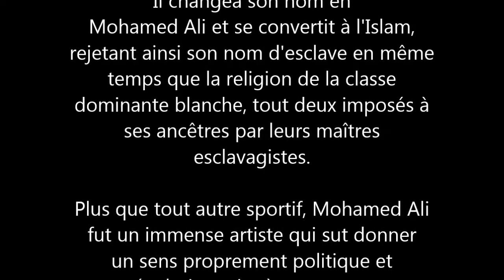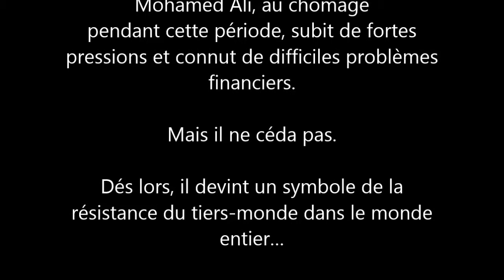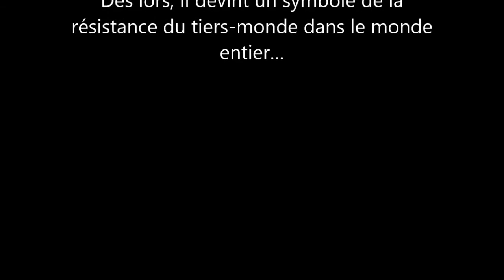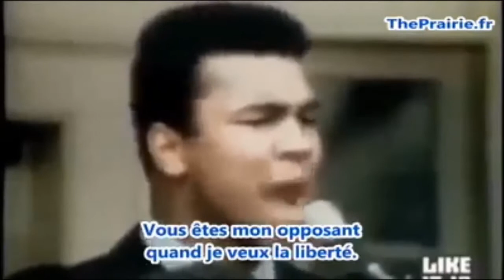Mohamed Ali The Greatest